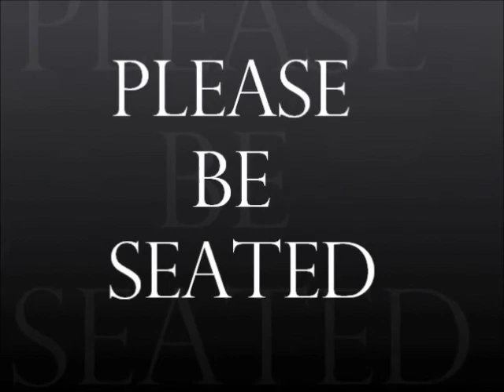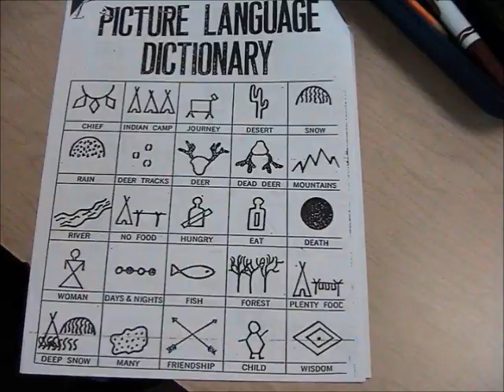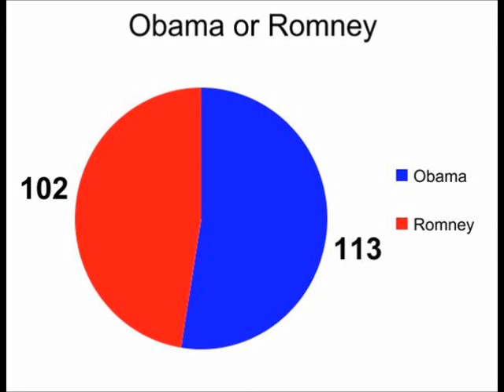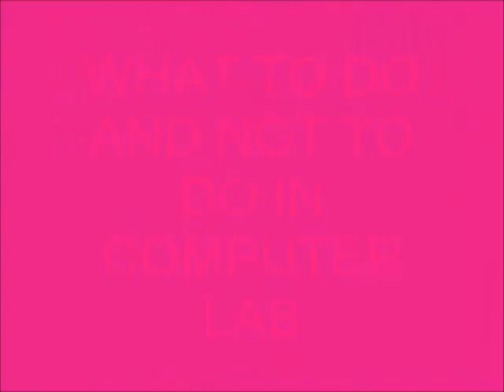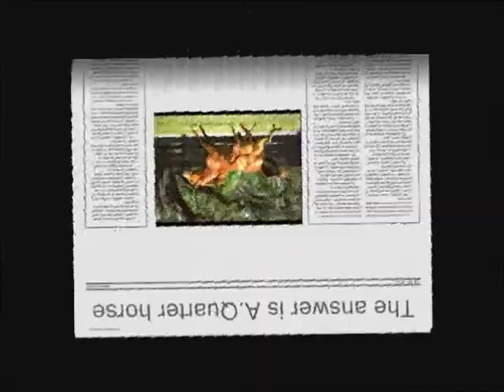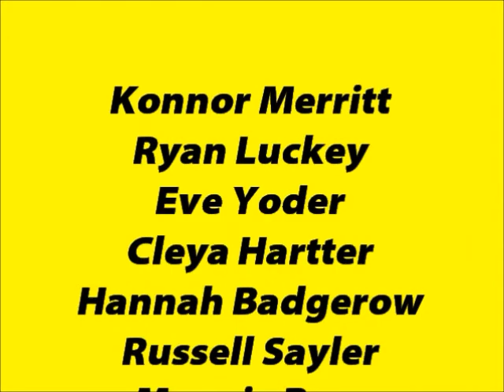The Hornet Buzz- November 9, 2012 edition